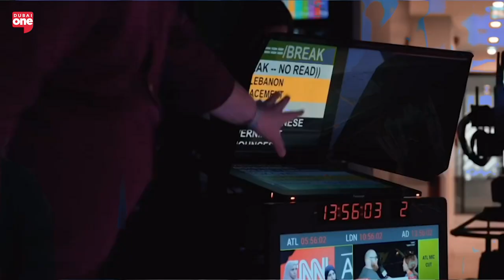Future-Proofing Journalism: Empowering Tomorrow’s Storytellers in an AI World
Alireza Haji Hosseini, CNN Academy Director, discusses the evolving skill sets essential for the next wave of journalists navigating the AI-influenced media landscape. As automation and AI transform storytelling, concerns over job security and news integrity intensify. Hosseini explores how journalists can tackle AI’s ethical dilemmas, such as news bias and the rise of deepfakes, through transparent practices and advanced fact-checking. Hear his insights on upholding public trust in an era where technology and ethics intersect.